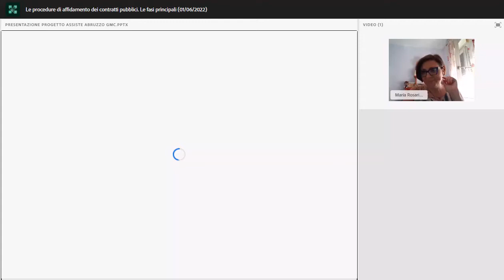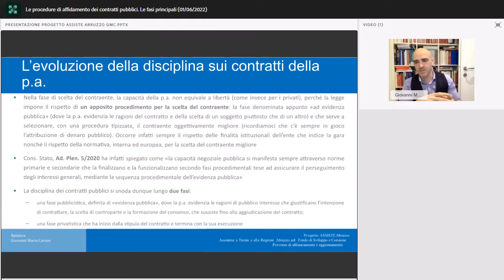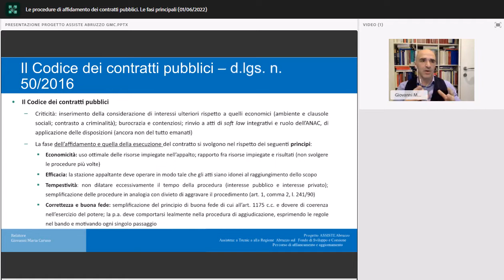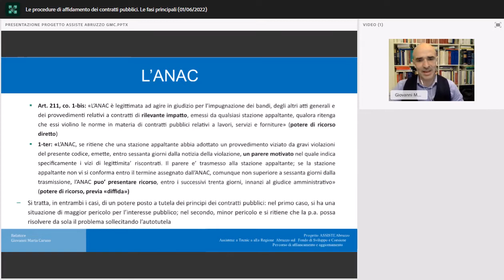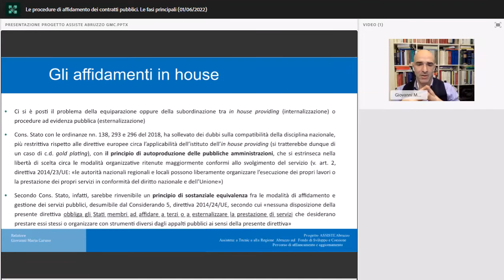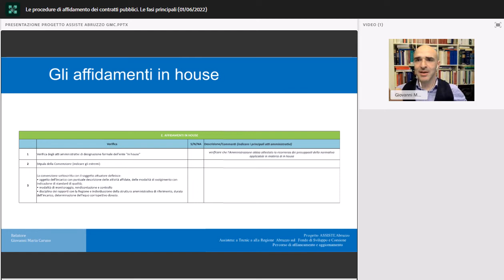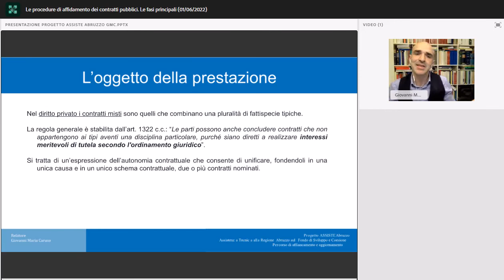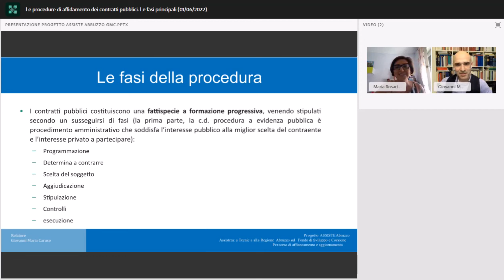Le procedure di affidamento dei contratti pubblici Le fasi principali 01 06 2022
Le procedure di affidamento dei contratti pubblici. Le fasi principali

Focus: Appalti pubblici:
Procedure di affidamento dei contratti pubblici e fasi principali;
Affidamenti sotto soglia;
Aiuti di Stato.
Relatore: Giovanni Maria Caruso